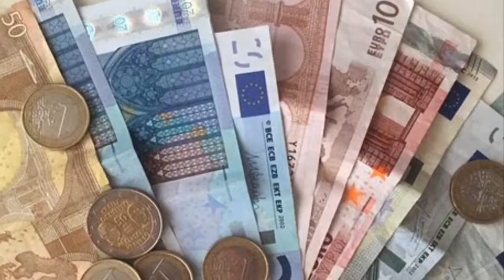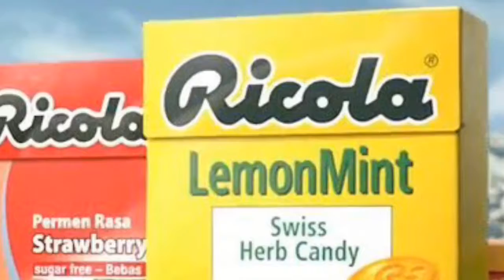Trivago French Class Thing || Uhallnight (assignment for school)